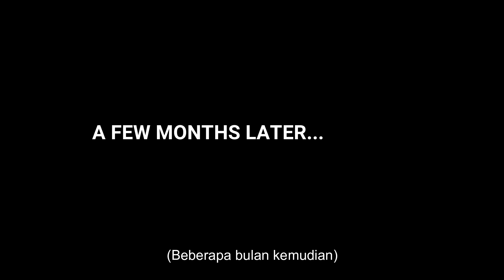Awareness Clip Video : The Importance of Hygiene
MIC125 ASSIGNMENT : AWARENESS VIDEO PRESENTATION
An awareness clip video regarding what microorganisms can do to human life with the theme Importance of Hygiene.
Regarding the Novel Coronavirus (Covid-19);
Although this video is made long before MCO started, you might find that it is very related to the pandemic and we hope you can learn so much from it. Please be responsible toward the others, avoid mass gathering, stay at home and quickly seek for the doctors help if you have the symptoms. Stay save everyone❤️
Please give this video a thumbs up if you find it helpful and do share it with your loved ones to show them how much you care and take part to raise awareness to the public!
Group members (AS1142A1)
1) Aliff Bin Adrus
2) Mohamad Azhar Bin Abd Karim
3) Mohammad Afiq Aiman Bin Ahmad Sabree
4) Nur 'Ain Nadira Binti Sarwan
5) Nurul Izzah Binti Zin Azman